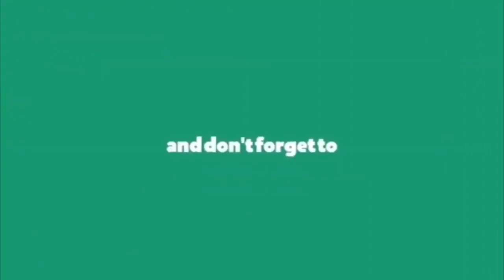కేసీఆర్ పై మహాద్భుత పాట || Telangana Formation Day Special Song 2020 || Kcr Songs☺️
Kalvakuntla Chandrashekar Rao (born 17 February 1954)[citation needed] better known and abbreviated as K.C.R., is an Indian politician and the first Chief Minister of Telangana, a new state formed by the division of Andhra Pradesh in 2014. He is the leader and Founder of the Telangana Rashtra Samithi, a regional party in India.He is a Member of the Legislative Assembly (Telangana) from the Gajwel constituency of Siddipet District in Telangana. Previously, he served as the Member of the Legislative Assembly (Andhra Pradesh) from Siddipet and also as the Member of Parliament from Mahbubnagar, Karimnagar and Medak. He took oath as the first Chief Minister of the new state of Telangana on 2 June 2014. He went for early elections in 2018, when his cabinet recommended to dissolve the legislative lower house, Nine months before the completion of his term . He again took oath as the Chief Minister of Telangana for the second term on 13th December 2018.
Rao was born to Kalvakuntla Raghava Rao and Venkatamma at Chintalamadaka village of Siddipet Mandal in Medak District on 17 February 1954. He attained a MA degree in Literature from Osmania University, Hyderabad.
KCR started his career with the youth Congress party in Medak district. Later he joined Telugu Desam Party led by NT.Rama Rao.
KCR joined the TDP in 1983 and contested against A.Madan Mohan and lost that election. He won four consecutive Assembly elections from Siddipet 1985 and 1999. From 1987–1988, he worked as Minister of Drought & Relief in N. T. Rama Rao's cabinet. In 1990, he was appointed as TDP convener for Medak, Nizamabad, and Adilabad districts. In 1996, he worked as Transport minister in Chandrababu Naidu's cabinet. He also served as the deputy speaker of the Andhra Pradesh Assembly from 2000–2001.
KCR was sworn in as the first chief minister of the Telangana state at 12.57 pm on 2 June 2014. Rao, a staunch believer in astrology, numerology and Vaastu, is reported to have fixed this time for his inauguration as per the advice of priests to suit his lucky number ‘six’.KCR was re-elected 8 times as TRS president
His welfare programs are aimed at reviving the rural economy and are focused on the development of each community. An intensive household survey, Samagra Kutumba Survey (SKS) was done in a single day on 19 August 2014 across the state to arrive at citizen information for rolling out welfare programs. The data collected pertaining to 94 parameters, covered one crore four lakh households in the State.

Chief Minister K Chandrashekhar Rao completed four years in office on Friday. KCR’s unique administrative skills and political acumen brought many laurels to the newly formed Telangana in the country. The balance maintained in the allocation of funds for welfare and developmental programmes in every financial year were already yielding desirable results.

Besides consolidating his position politically by strengthening his party and floating the idea of Federal Front, KCR has put his own mark in the administration by introducing a slew of first of its kind schemes in the country in Telangana.

Mission Kakatiya, Mission Bhagiratha, Kaleshwaram Project and the just-launched Rythu Bandhu and Rs 5 lakh Insurance scheme for the farming community are the jewels in KCR’s crown in his four-year dispensation. These flagship programmes drew national attention many other states emulated KCR by adopting his schemes.

Apart from fulfilling the promises made by him in 2014 election manifesto, the TRS supremo introduced many schemes like Rythu Bandhu, insurance scheme, KCR Kits, etc aiming to wipe out the problems of farming community and other poorer sections permanently.

The Aasara pension scheme launched by KCR in 2014 had given social security to more than 39 lakh poor in the state.  The total expenditure incurred on the pension scheme has been increased to Rs 5,400 crore in 2018 from Rs 2,100 crore in 2014-15. Old aged, handicapped, widows, weavers, beedi workers, Aids patients, single woman and toddy tappers were covered under the scheme.

The latest Rythu Bandhu scheme under which farmer will get Rs 8,000 per annum per acre attracted national attention.